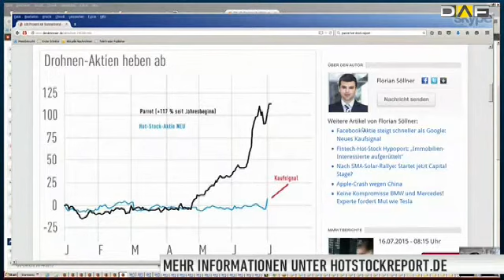Hot-Stock-Experte Söllner: Das Geheimnis von SMA Solar und Parrot - Jetzt steigt dieser Hot-Stock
Insbesondere die Hot-Stocks SMA Solar und Parrot sind bei Anlegern gefragt wie nie. Über 100 Prozent Performance stehen bei beiden Titeln unterm Strich. Aber welcher Wert ist attraktiver? Wo lohnt sich noch der Einstieg?